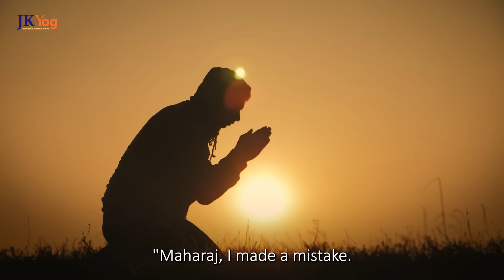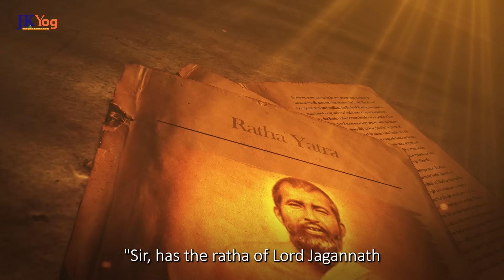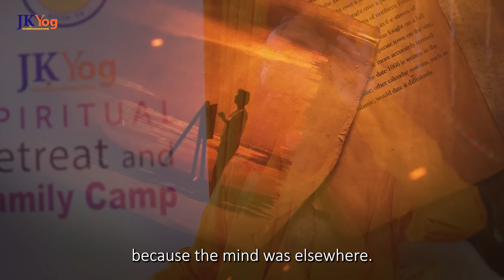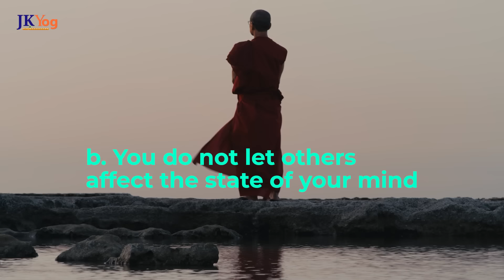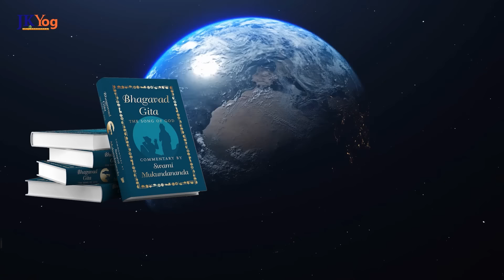You Will NEVER Think Negative After Watching THIS | Reprogram Your Mind To Always Think Positive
Listen to This Before You Sleep - It Goes Straight To Your Subconscious Mind

The Story in this video will Change your Life !! Listen to this every night before you go to sleep.
How to stay positive and cleanse your mind from negative or impure thoughts?
Remember that God always looks into your mind and thoughts more than your actions.
These stories and lessons will go right into your subconscious mind and transform your life !!

To benefit from free online courses conducted by JKYog, based on the Divine philosophy of Jagadguru Shri Kripalu ji Maharaj and Swami Mukundananda’s books

- 21-Day Purpose of Life Challenge by Swami Mukundananda